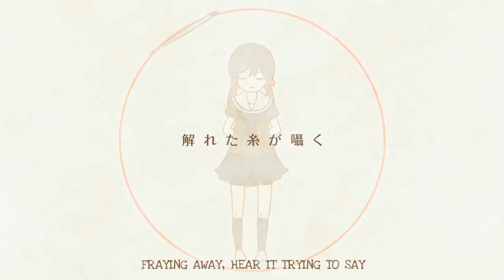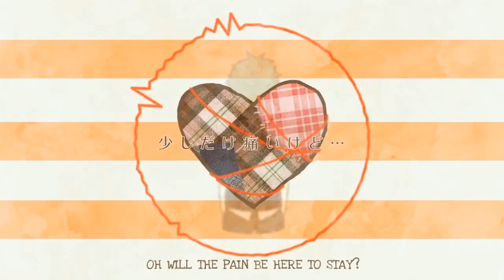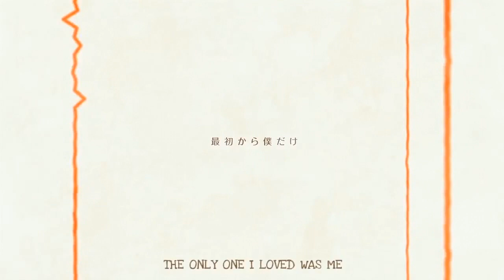【LEON】 Patchwork Staccato 【VOCALOIDカバー】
Mix: Me
VSQx: wondersmith
Midi: Me (Tuning too)
Vocal: LEON